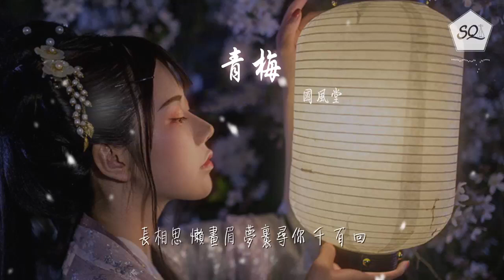國風堂 - 青梅『孔雀東南飛 竹馬繞青梅』【動態歌詞Lyrics】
青梅

00:00  作詞 : 小喬
00:01  作曲 : Sophis
00:17 騎上小竹馬 陪你走天涯
00:24 兩小無猜的情話 落在鞦韆架
00:31 青梅不說話 暗暗記住他
00:38 最初也最短暫的 怦然心動啊

00:45 柳絮漫天飄 枝頭春意鬧
00:52 含苞待放的溫柔 卻被無情惱
00:59 青梅不說話 微笑告別他
01:06 最苦也最甜蜜的 鏡花水月啊

01:13 孔雀東南飛 竹馬繞青梅
01:19 刻骨銘心的神話裏 都有過誰
01:26 長相思 懶畫眉 夢裏尋你 千 百 回
01:34 淺唱低眉 韶華里不醉不歸

02:10 明月照青苔 寂寞空滿懷
02:17 驚鴻一瞥的相遇 似是故人來
02:24 青梅不說話 默默擁抱他
02:31 最真也最遺憾的 陰差陽錯啊

02:38 黃昏等清晨 留下一盞燈
02:45 海誓山盟猶在耳 辜負好青春
02:52 青梅 不說話 終於離開他
02:59 最痛也最無奈的 如夢初醒啊

03:05 孔雀東南飛 竹馬繞青梅
03:12 刻骨銘心的神話裏都有過誰
03:19 嘆離別 忘是非 情深不忍去回味
03:27 驀然回首 願換得 執 迷 不 悔

03:34 孔雀東南飛 竹馬繞青梅
03:41 刻骨銘心的神話裏 都有過誰
03:48 長相思 懶畫眉 夢裏尋你 千 百 回
03:56 淺唱低眉 韶華里不醉不歸

04:03 製作人：仙羽（kiki）
04:04 編曲：潘柯夫 / 歐陽尹路
04:04 和聲：王笑文 / 鴨毛
04:04 人聲錄音：陳和暢 @有沐錄音棚
04:05 混音/母帶：張楚弦
04:05 封面設計： 辛七一
04:05 出品人/總策劃：龔宇
04:06 OP/ SP/出品：好奇音樂
04:06 【版權所有，未經許可請勿使用】